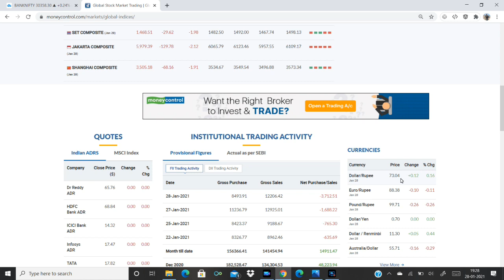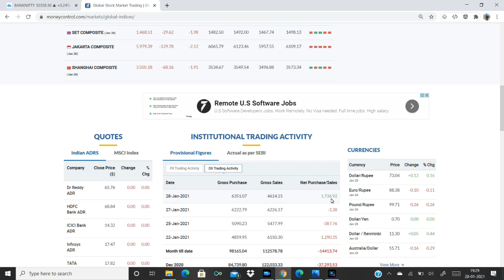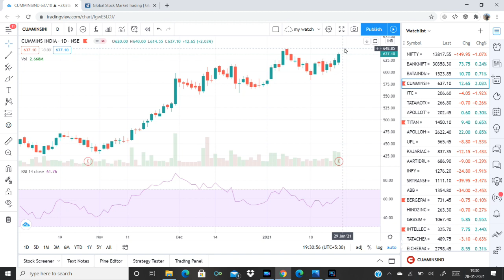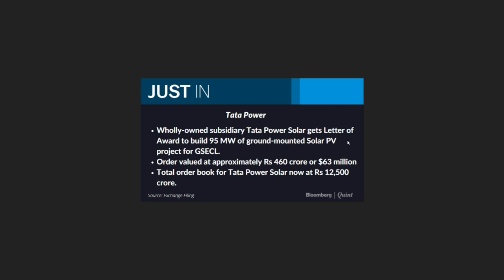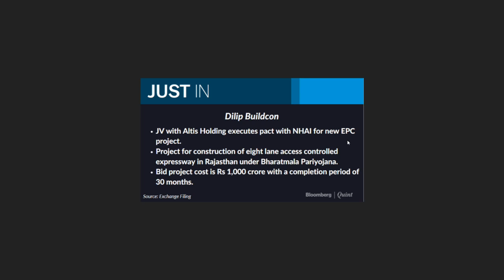നാളത്തെ മാർക്കറ്റിൽ ശ്രദ്ധിക്കേണ്ട ചില വാർത്തകൾ -28 Jan | Intraday Stocks | Share Market Malayalam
Market Round Up 28 January 2021

Stock updates: Hero Motocorp, Tata Power, LIC, IDBI, Colgate, MAruti Suzuki, Stove Kraft IPO, Brookfiled IPO